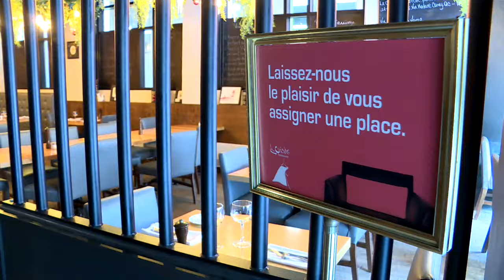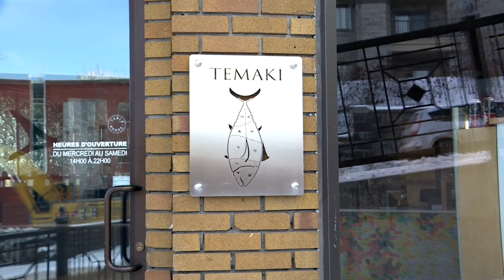Un restaurateur subi 46 annulations à quelques jours d’avis - reportage